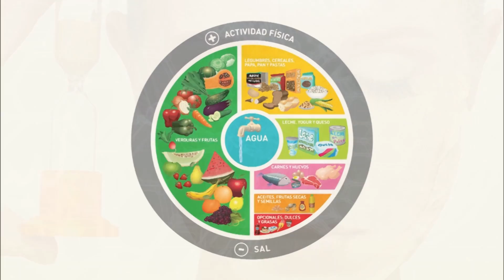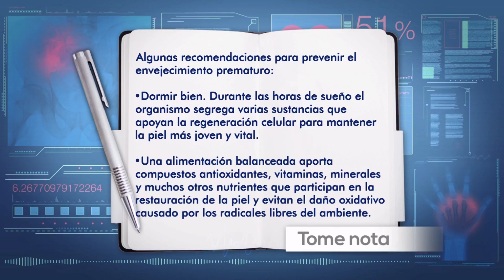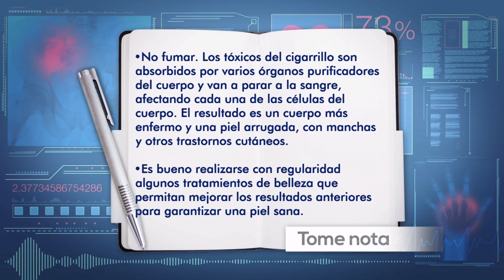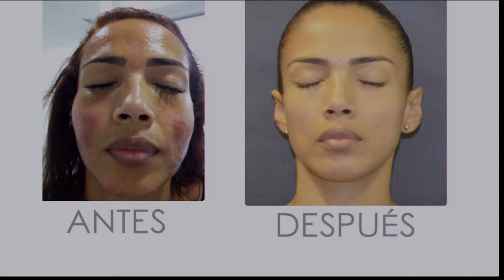Prevenga el envejecimiento prematuro de la piel | Su Médico en Casa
¿Hay forma de prevenir el envejecimiento prematuro de la piel? La dra. Mery Álvarez, médica cirujana nos responde.

Emitido el 24 de abril de 2018 por Teleantioquia